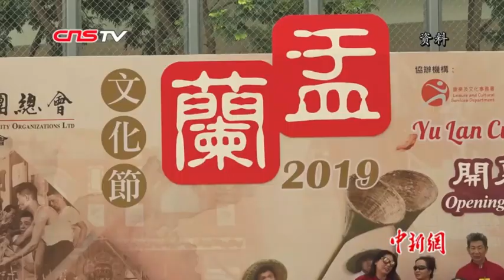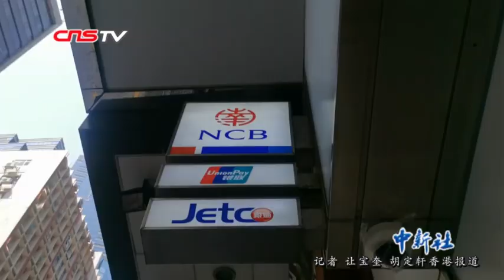陈幼南：香港金融界的第一面国旗70年前在这里升起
陈幼南是香港潮属社团总会主席，也担任庄世平基金会副主席。1949年，陈幼南父亲的好友庄世平创立了南洋商业银行，当时的香港并非金融中心，整个经济体系更是被港英政府所控制，中国人根本没有办法去银行办事。陈幼南介绍，当时南洋商业银行成立后，成为港澳地区首先与新中国建立金融业务往来的银行。